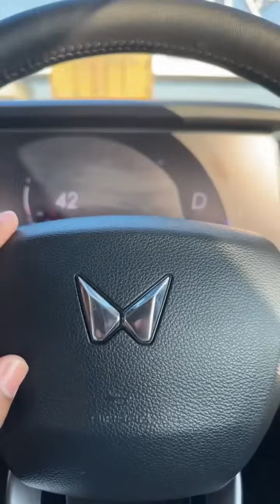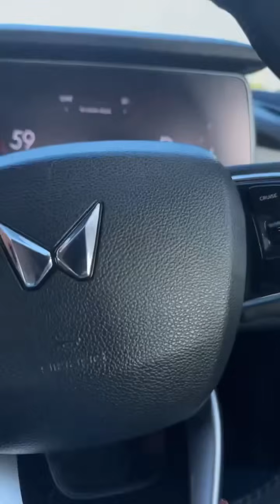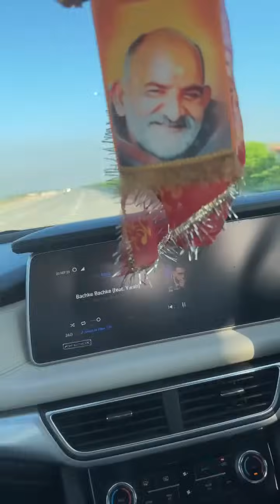500subs landroverdefender xuv700 tranding foryou video car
Going To Punjab Drive with XUV700 @mahindra_xuv700 @YouTube